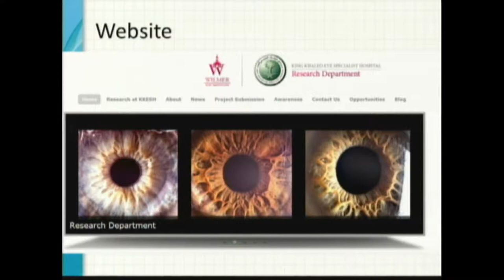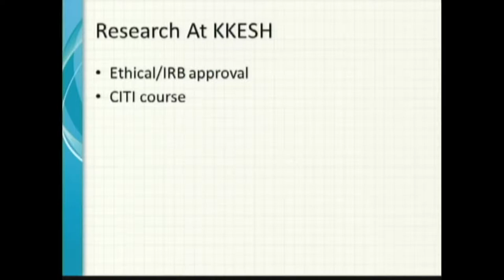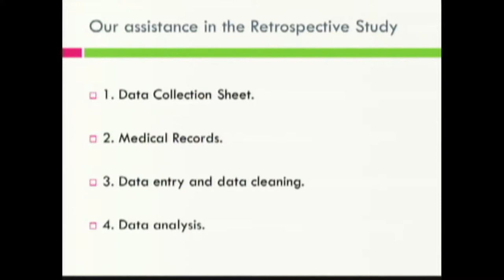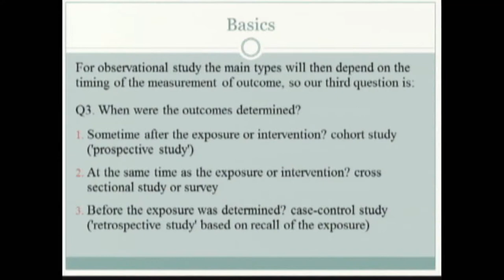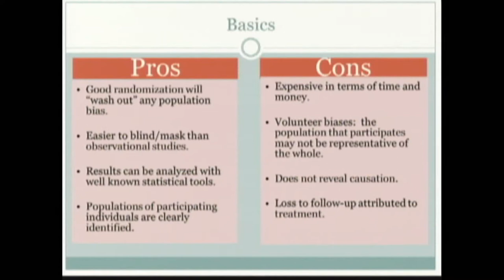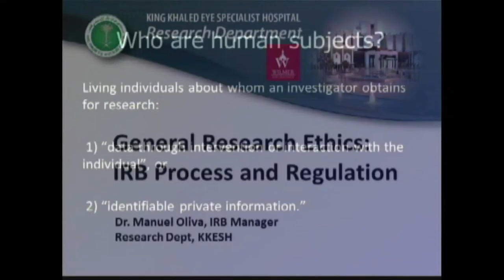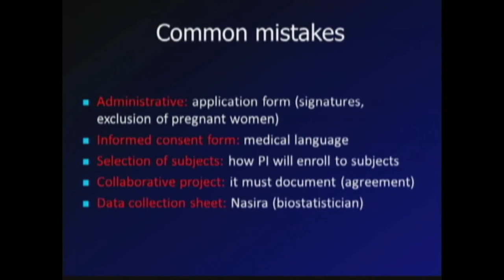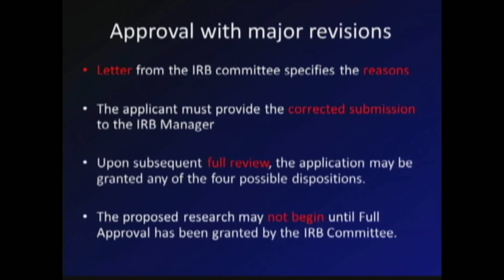MGR RESEARCH DEPARTMENT DAY 1 JAN 14,'14